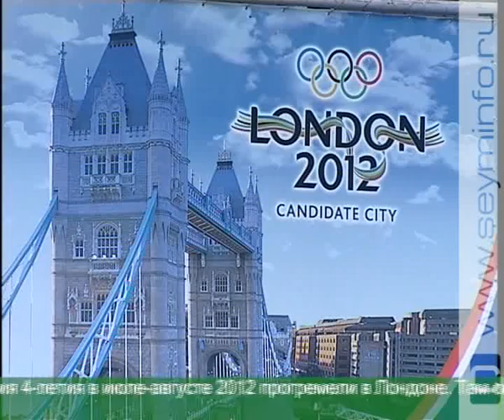«Итоги года» от Глеба Парфенцева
Телеканал «Сейм» продолжает цикл сюжетов «Итоги года от...». Чем запомнился 2012 Глебу Парфенцеву?